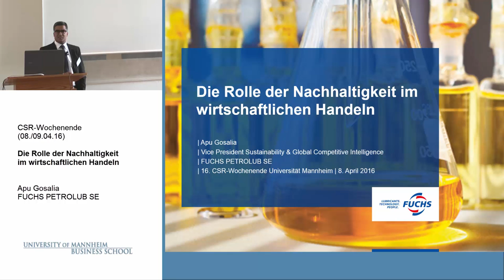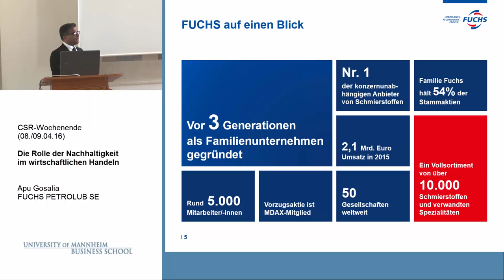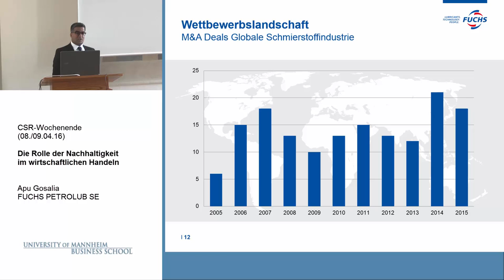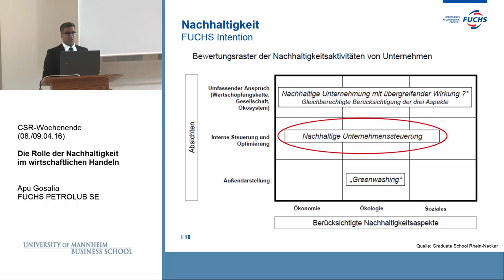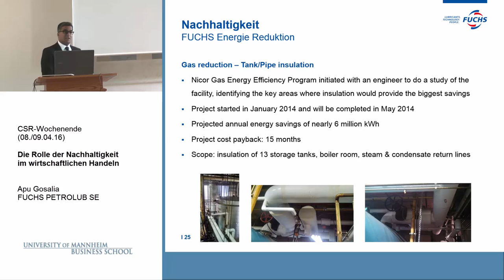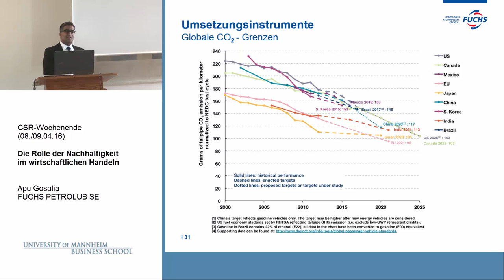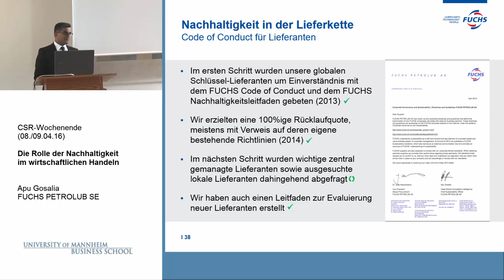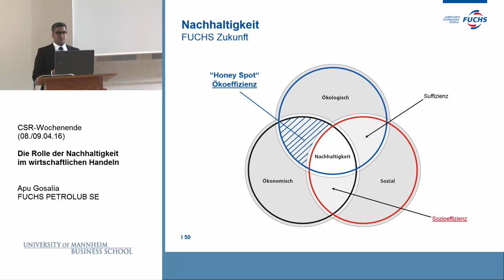Die Rolle der Nachhaltigkeit im wirtschaftlichen Handeln - Guest Lecture by Apu Gosalia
During the CSR-Wochenende 2016 at Mannheim University, Apu Gosalia gave a talk on "Die Rolle der Nachhaltigkeit im wirtschaftlichen Handeln".

The guest lecture was recorded on April 08, 2016.

Speakers: Apu Gosalia is Vice President of Sustainability & Global Competitive Intelligence at Fuchs Petrolub SE.